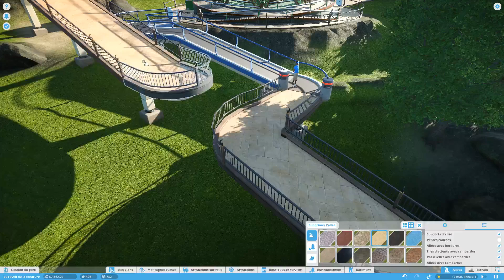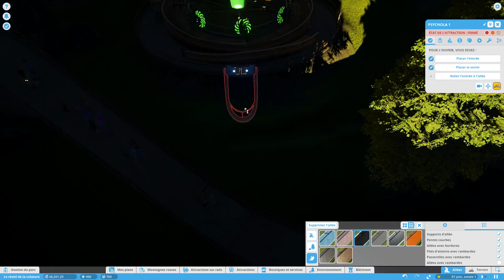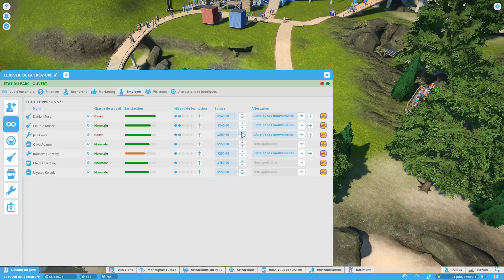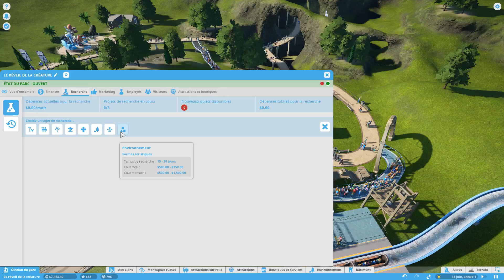Minutie + Planet Coaster _ Ep 77 : Efficace et pas cher...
Une nouvelle série sur un jeu récent, Planet Coaster, descendant spirituel des Coaster Tycoon ! On va essayer de construire un parc pas trop moche !